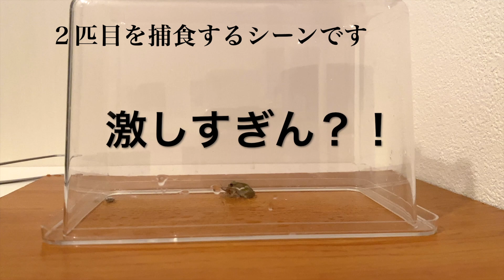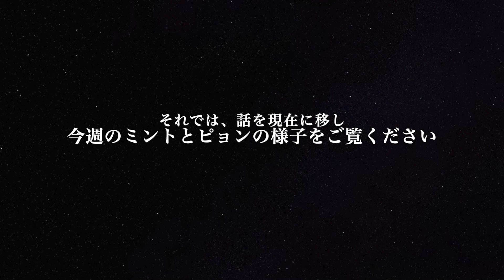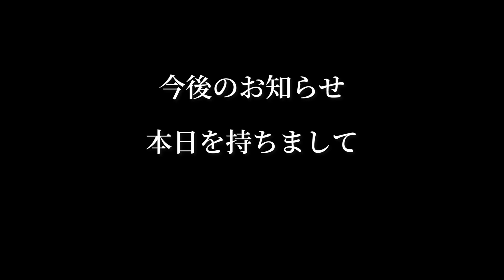SUB｜148 ２匹のアマガエルを飼育した2年半を振り返る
2024年 春まで3ヶ月ほどお休みを頂きます。ピョンの冬眠が明ける頃、冬眠中の様子をご報告させて頂きます。果たして、冬眠は上手くいくのか…。結果は3月に。
過去動画は再生リストからご覧ください。

2021年7月
アマガエルの赤ちゃんを飼育し始めました。
残念ながら主である「塾長」は生き物が苦手…。こんな主でも立派にアマガエルを飼育できるのか？
またそんな主の下で暮らしているアマガエルの「ミント」もまた臆病者。
主になかなか慣れてくれません。

2022年6月
そんな中、突然あわられた大人のアマガエル。
初対面なのに人工餌を食べてくれたことに感動した塾長は、もう1匹飼うことを決意！この子はとっても豪胆（物おじしなくて勇敢）で、ミントとは真逆の性格です。

そんな正反対な性格の2匹のアマガエルと塾長の成長日記です。皆さんのご指導を受けながら、主を含め、三者共にすくすく成長中♪

※アマガエルの飼育
Vo.1から26は再生リストからご覧いただけます。

◆動画で使用している「白目うさぎのビビ」

◆BGM
Music from Uppbeat (free for Creators!):

など